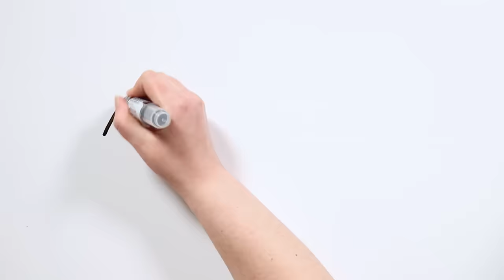EL CADEJO | Draw My Life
Bienvenidos a un nuevo Miércoles de terror, tiktakers. Hoy regresamos a Latinoamérica para hablaros de una leyenda que comparten países como México o Argentina: la de una criatura fantasmal conocida como El cadejo.